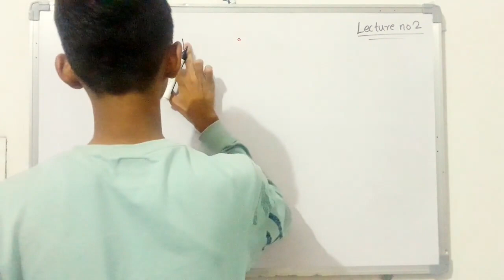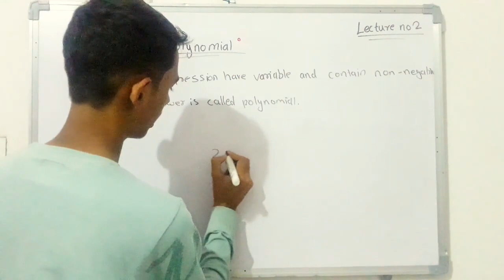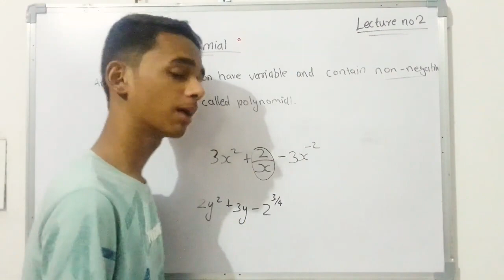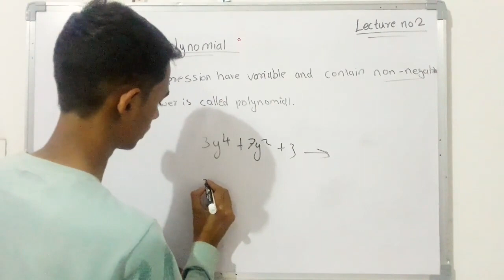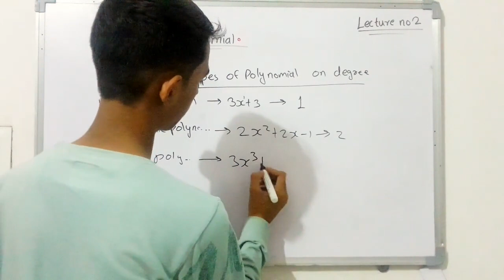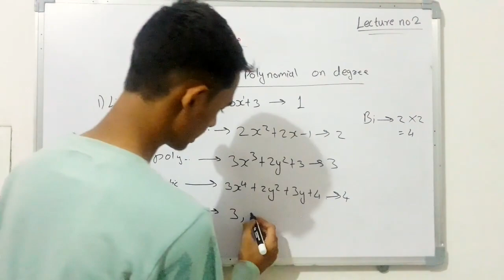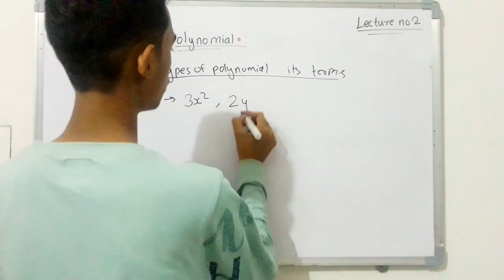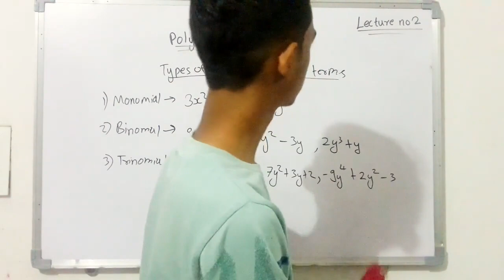Polynomial||Degree Of Polynomial|| Types Of Polynomial With Their Degree And Terms|| Lecture No 2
Hi friends In this video we are going to study the the second lecture of polynomial and we are going to discuss topic like Polynomial,Degree of polynomial, types of the polynomial respect to the degree and the number of the terms .